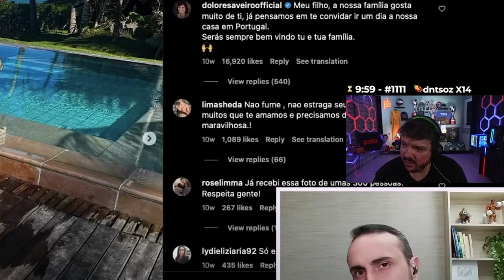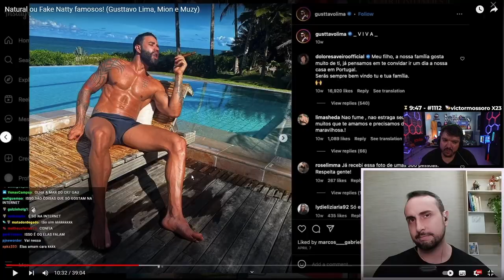ASSIM É A LIVE DO GAULES...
Edição: leandro_r41 (Insta)